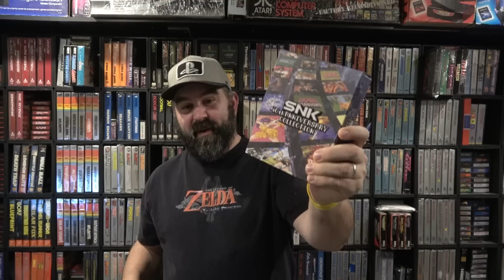What I Want From PS4, Switch, and Xbox One In 2019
2018 has been a great year for the three major console producers.
As an owner of all three, I reflect upon what I would like each company to work on for next year.  What are you wanting from them?